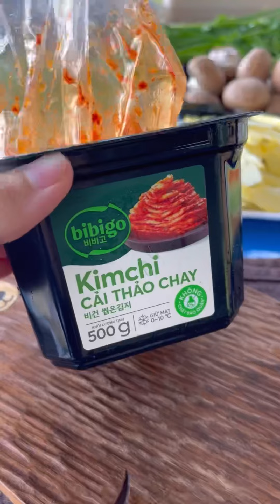Nấu chay ngoài trời Đà Lạt | 4 món chay cơm nhà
Mình là Nhi, mình là một người trẻ ăn chay trường và yêu thích nấu ăn. Mình muốn chia sẻ những món chay của mình mỗi ngày để tạo nguồn cảm hứng cho mọi người, lan tỏa những điều tử tế và niềm tin vào cuộc sống tươi đẹp hơn với những bữa ăn từ thực vật lành mạnh.
© Bản quyền thuộc về  Ăn chay cùng Nhi